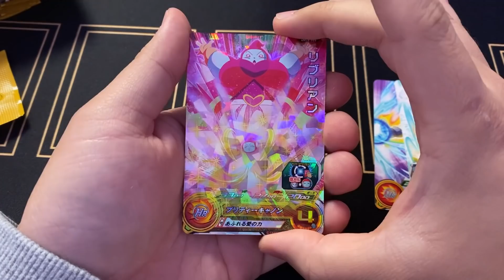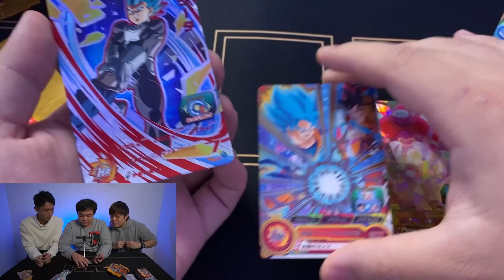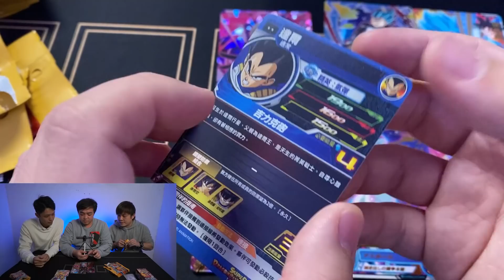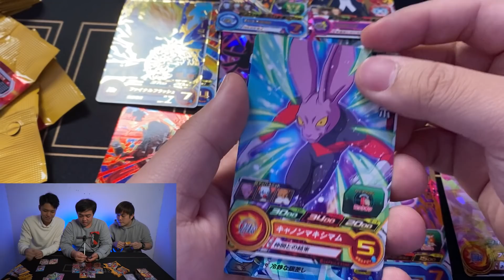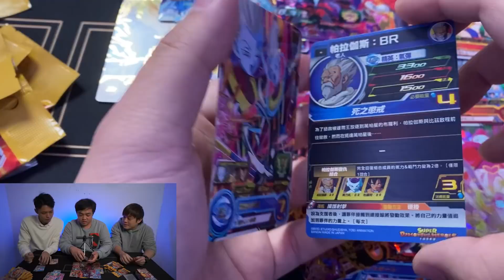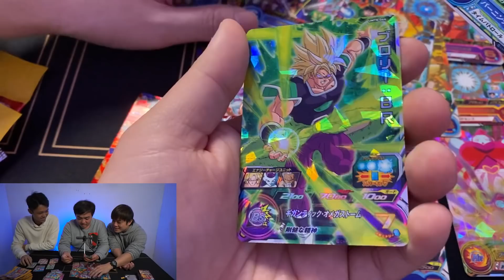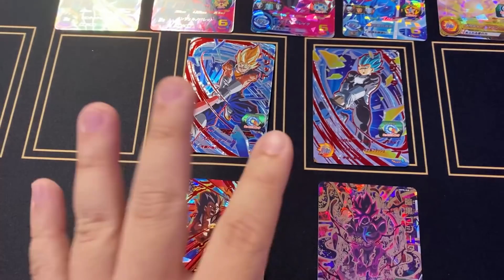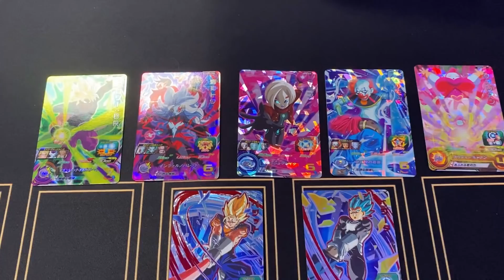【爆卡】非洲KEN爆龍珠英雄卡 ! ! 又得白卡 ? ? 變窮撚 ! !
影片內容:爆卡
影片剪接:志笨

我地嘅IG 🎉🎉🎉follow follow follow
Ken : @ken12715